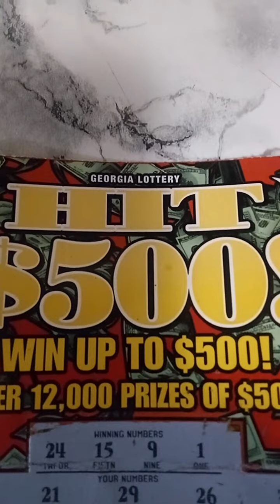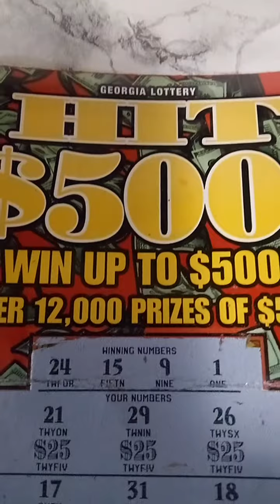HIT $500 Winall 💥💵